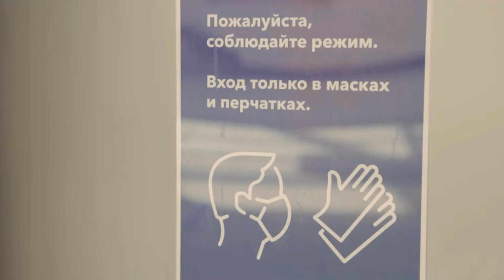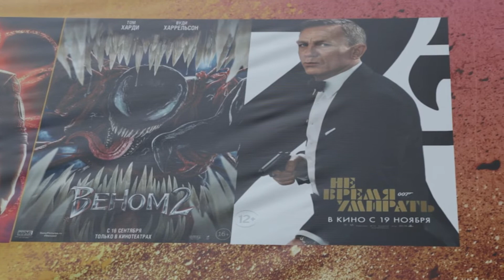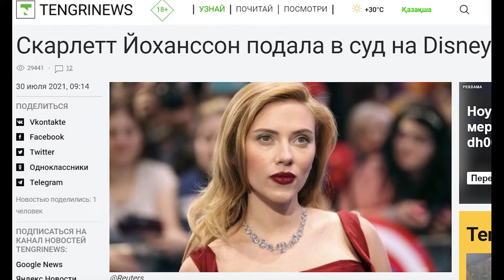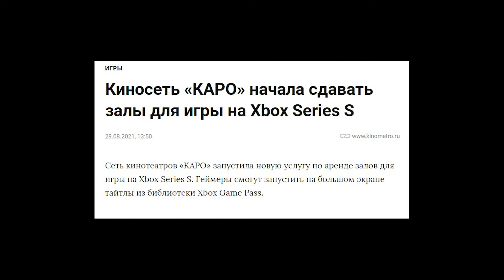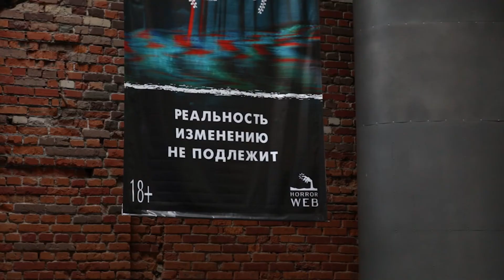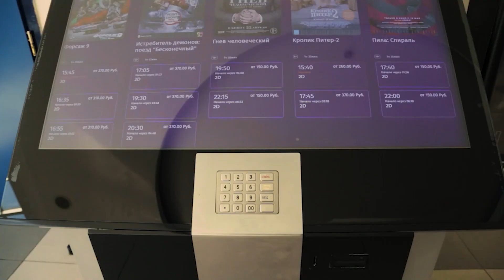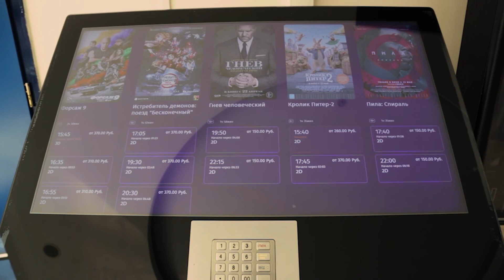ОБСУЖДАТЕЛИ#3: Гибель проката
5,5 лет назад я начал свой ютуб-канал с видео, которое снимал для поступления во ВГИК на режиссёра. Во ВГИК я тогда не поступил, но смог поступить в ГИТР на ту же специальность . И вот, спустя 238 роликов на моём канале (232 в открытом доступе + 56 стримов), я выкладываю видео, которое я снимал для защиты диплома.

К сожалению, в качестве выпускной работы оно принято не было, но я всё равно публикую его как логическую и финальную точку всего моего канала. Я уже давно не веду его регулярно, выкладывая какой-то контент раз в полгода-год, а теперь можно будет окончательно оставить этот период жизни в прошлом.

Символично и иронично, что первое моё видео не приняли для поступления в один институт, а последнее не приняли для окончания другого. Что ж, хоть ВУЗ я с ним закончить не смог, зато смог закончить свой ютуб-канал.

Также, поскольку это видео не стало моим дипломом, я причислил его к циклу "Обсуждателей" - формат, который я выпускал в прошлом и позапрошлом годах, подразумевающий обсуждение какими-то людьми определённой темы. В 2020 я даже хотел сделать из этого курсовую, как в этом году диплом. Увы, не позволили мне ни того, ни другого. Но зато теперь Обсуждатели - это трилогия! Можно открывать для них отдельный плейлист...

И да, тематика этого видео на момент публикации перестала быть актуальной, как минимум, полгода назад, потому что процесс его создания слишком затянулся. Но для меня это сейчас уже совершенно неважно. Я заканчиваю свою деятельность на ютубе на этот раз, возможно, навсегда, так что остальное не имеет значения.